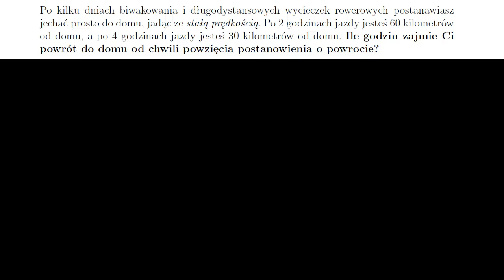Interpretacja punktów przecięcia wykresu funkcji liniowej z osiami współrzędnych